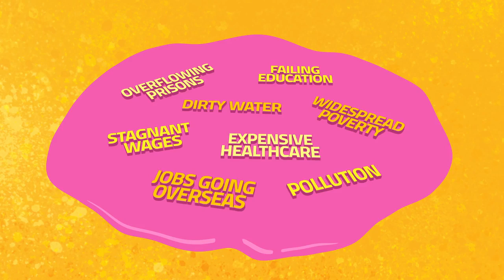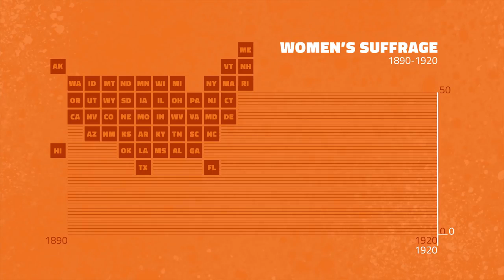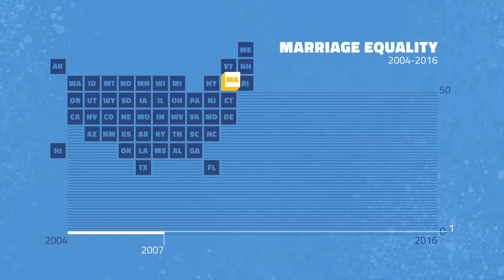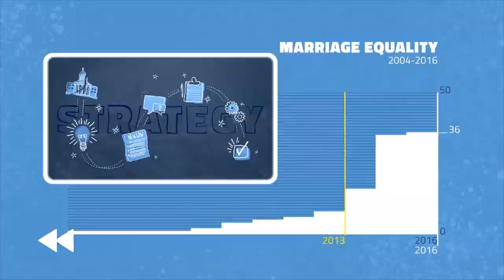The Strategy to End Corruption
Animation by Craig Kohlmeyer

Voice of Mansur Gidfar

for Motivation.